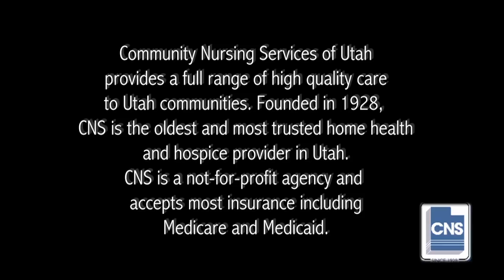Ann Dowdy, Music Thanatologist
Music thanatology is a vital part of hospice care for patients struggling with terminal illness. As part of a hospice team, the music thanatologist soothes and comforts each patient with prescriptive musical sessions. This proven therapy helps both patient and family.